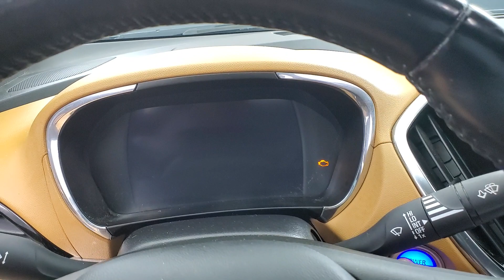2017 Chevrolet Volt Premier MEDIA SCREEN BACK-UP CAMERA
102948​
AUXILARY AUDIO INPUT, BACK-UP CAMERA, BLIND SPOT MONITOR, BLUETOOTH CONNECTION, HEATED FRONT SEATS, HEATED STEERING WHEEL, USB. Why buy from Car Vision? (1) We are a "No-Hassle No-Haggle" dealership! We pre-discount our cars, so you do not need to worrying if you got the best price! (2) Our salespeople are non-commissioned, and won't be pushy about a purchase. (3) We remove the fear of purchasing a pre-owned vehicle with our Comprehensive Extended Service contracts, and provide a FREE Vehicle History Report for each car. (4) We handpick only the best vehicles, and each vehicle goes through a meticulous 118-point inspection process. (5) Are you are looking to sell your car? We buy cars! ***Our "Market Based" pricing philosophy ensures you pay below the current market average for the same car with comparable mileage! We utilized cutting edge software which pulls data from every major auto website. Our goal is to price our cars low enough to sell within 30 days. This means you get our best price without having worry if you paid too much.***
Clean CARFAX.

Awards:
  * 2017 IIHS Top Safety Pick+ with optional front crash prevention   * Ward's 10 Best Engines   * 2017 KBB.com 5 Best Plug-In Hybrid Cars Under $40,000   * 2017 KBB.com 10 Most Awarded Brands Reviews:
  * Low fuel costs; big all-electric range for a plug-in hybrid; plenty of advanced tech and safety features. Source: Edmunds